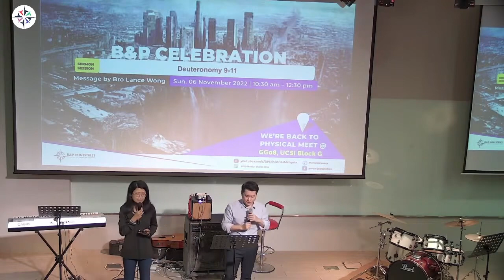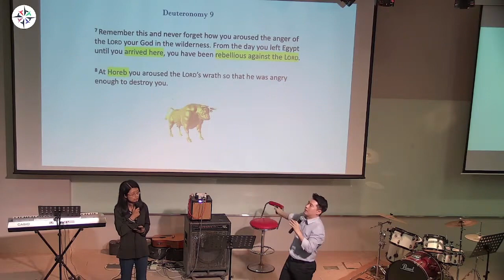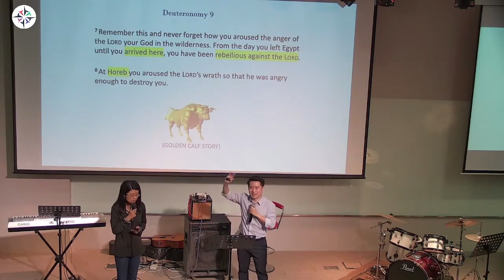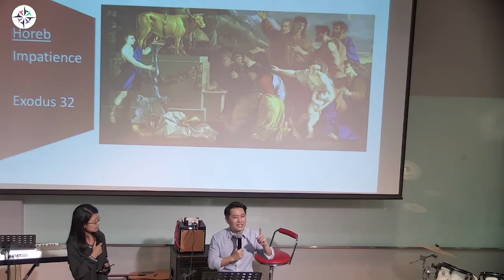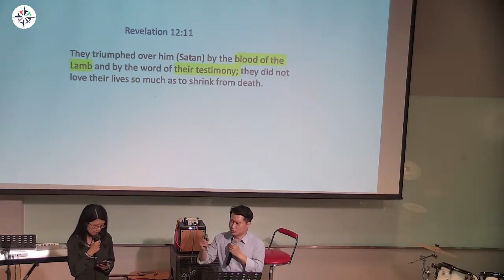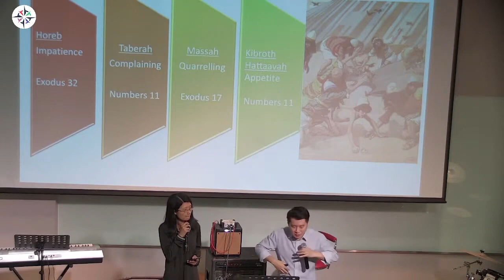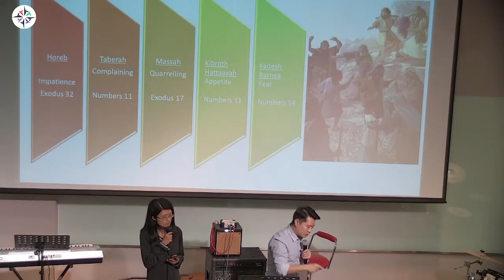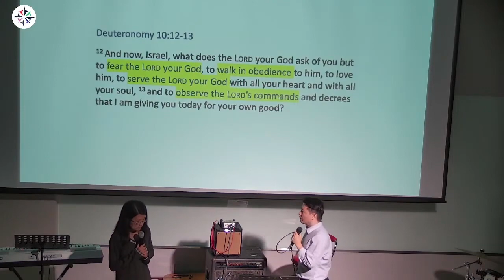Deuteronomy 9-11 by Bro Lance | B&P Sunday Celebration 06NOV22